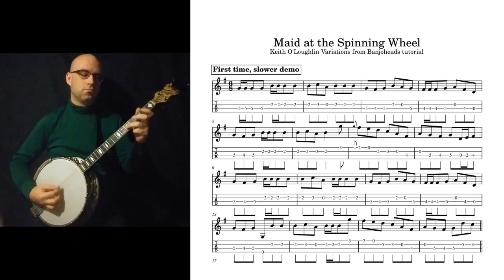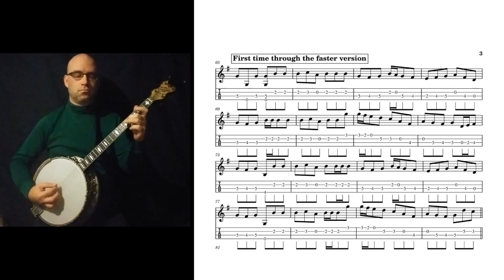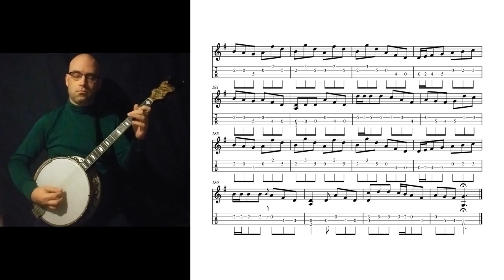Tabbed Variations: Maid at the Spinning Wheel (Jig) on Irish tenor banjo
In this video, I'm playing a transcription of Keith O'Loughlin's tutorial video from the Banjoheads group, a piping-style jig called The Maid at the Spinning Wheel. Apologies for mistakes in the transcription and the playing.
0:00 1st time (baseline tune)
1:38 2nd time
3:08 3rd time
4:41 1st time slower
6:36 2nd time slower
8:22 3rd time slower